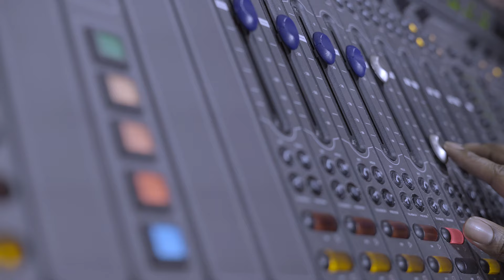Closer To My Dreams x King Cocky Feat. Kevin Cossom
"Cocky World Global"  available Soundcloud, Youtube, DatPiff, SpinRilla

Instagram, Snapchat, Twitter: @ThaCockyKind